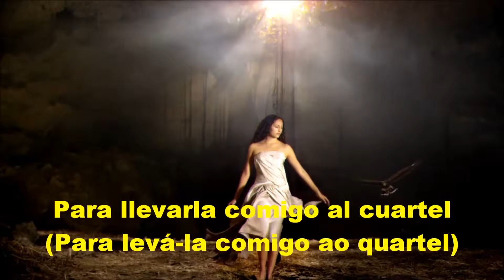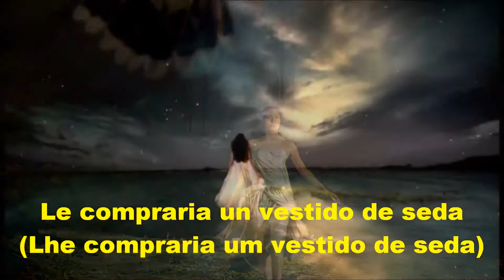LA ADELITA com MARIO BAEZ, edição MOACIR SILVEIRA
"La Adelita" é uma canção folclórica surgida durante a revolução mexicana. Narra a estória da paixão de uma jovem por  um sargento. Acredita-se que esta música seja baseada em fato verídico, mas até o momento não se saiba a verdadeira identidade de sua musa inspiradora. Alguns afirmam que seu verdadeiro nome era Altagracia Martínez, também conhecida por Marieta Martínez. Outros afirmam tratar-se de Adela Velarde, que realmente particiou de uma ação militar na qualidade de enfermeira. "La Adelita" passou a ser um arquétipo de uma mulher guerreira durante o período revolucionário. Esta música foi lançada pela primeira vez no filme"Fellows Jolly" do cineasta soviético Isaak Osipvich Dunayevsky  em 1934. O compositor soviético entretanto nunca mencionou as origens mexicanas desta canção. Foi interpretada também por grandes nomes da música internacional, tais como: Nat King Cole, Trini Lopes, Los Caballeros, Carmen Sevilla, Jorge Negrete, Cuco Sanches, dentre outros. Confira agora mais este grande sucesso do cancioneiro internacional, na voz do cantor paraguaio Mario Baez, que se apresenta todas as terças-feiras no Casquerado Cupim Bar e nas quintas-feiras no Restaurante Porteira, ambos na cidade de Uberaba, MG, Brasil. O cantor Mario Baez, atualmente radicado nesta cidade mineira, se faz sempre acompanhar de seu inseparável parceiro o músico Waldir Soares (harpa) e pode ser contatado para shows pelo fone .

LA ADELITA
(Adelita)
   Canção folclórica mexicana

Si Adelita se fuera com otro
(Se Adelita se for com outro)

Le seguiria em la huella sin cessar
(Eu a seguiria pela rua sem parar)

Si por mar em um buque de guerra
(Se por mar em um navio de guerra)

Si por tierra en un tren militar
(Se por terra em um trem militar)

Si Adelita quisiera ser mi esposa
(Se Adelita quiser ser minha esposa)

Si Adelita fuera mi mujer
(Se Adelita fosse minha mulher)

Le compraria un vestido de seda
(Lhe compraria um vestido de seda)

Para llevarla a bailar AL quartel
(Para levá-la a dançar no quartel)

Adelita se llama La joven
(Adelita é o nome da moça)

A quien yo adoro y no La puedo olvidar
(A quem eu amo e não posso esquecer)

Em El campo yo tengo esa rosa
(No campo eu tenho essa rosa)

Y con El tiempo La voy a cortar
(E com o tempo eu vou cortar)

Y si acoso yo muera em campaña
(Se acaso eu morrer na guerra)

(Y si mi cuerpo em La sierra va a quedar
(E se meu corpo na serra tombar)

Adelita, por Dios, te ló ruego
(Adelita, por Deus, eu te peço)

Que con tus ojos me vayas a llorar
(Que com teus olhos irás me lamentar)